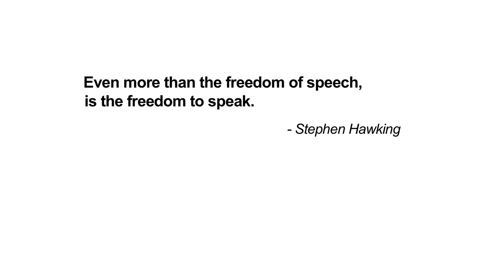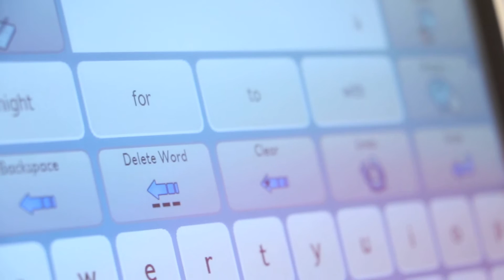Prize 4 Life/ALS Association Assistive Technology Challenge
The ALS Assistive Technology Challenge, a joint initiative by The ALS Association and Prize4Life is offering a $400,000 prize for the development of flexible, accessible technology to help people with ALS communicate with ease. The challenge is open to academics, industry, start-ups and anyone that believes they can make a difference for people living with ‪#‎ALS‬.